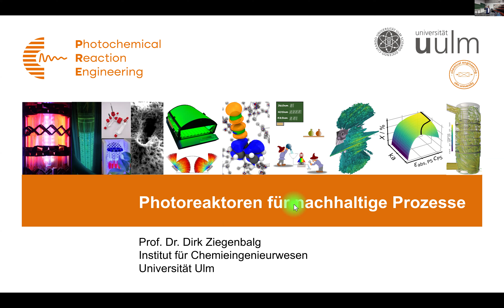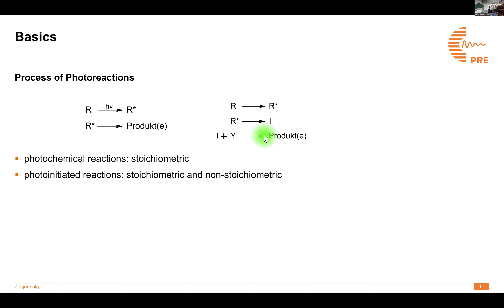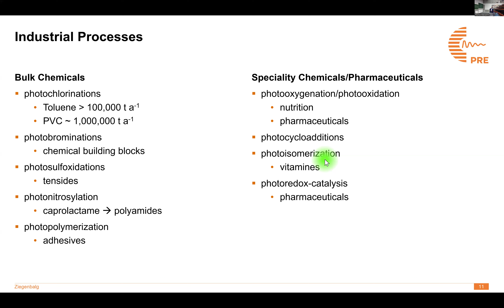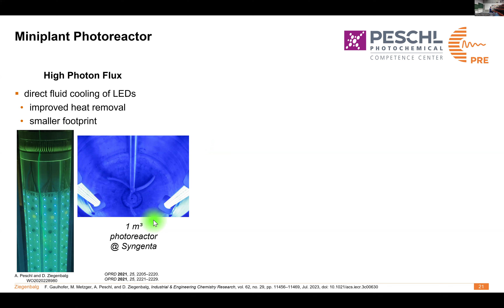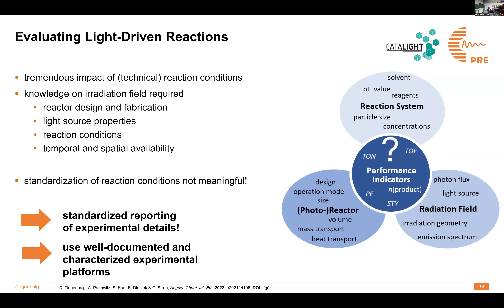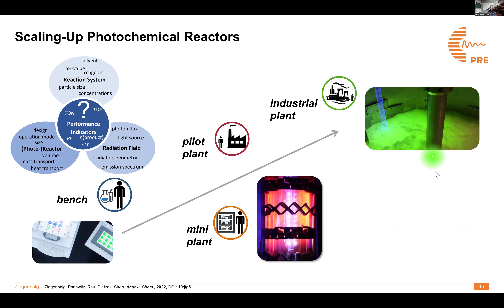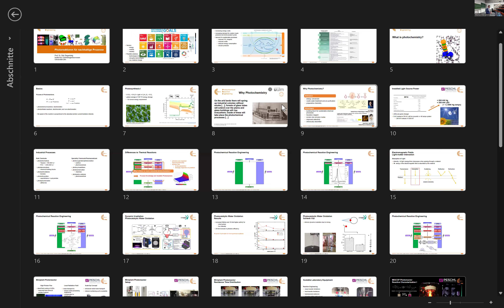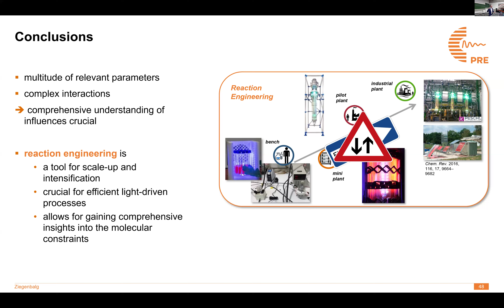Photoreaktoren für nachhaltige Prozesse von Prof. Dr. Dirk Ziegenbalg von der Universität Ulm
Der Vortrag "Photoreaktoren für nachhaltige Prozesse" fand im Rahmen der thematischen Ringvorlesung „Künstliche Photosynthese“ des studium generale der Universität Ulm in Kooperation mit dem Sonderforschungsbereich CATALIGHT am 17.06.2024 statt. Die Veranstaltung wurde zudem über das Projekt H2-Wandel für die Wasserstoffwoche beworben.

Pflanzen produzieren Kohlenhydrate und Sauerstoff aus CO2 und Wasser mit Licht. Mit Hilfe der Photokatalyse kann Licht auch für die direkte Herstellung von Wasserstoff, aber auch Chemikalien wie Vitamin D, εCaprolactam oder das Anti-Malaria-Mittels Artemisinin genutzt werden. In diesem Beitrag wird vorgestellt, wie geeignete Reaktoren für die technische Anwendung entwickelt werden müssen und welche Herausforderungen und Potentiale für nachhaltige chemische Prozesse damit verbunden sind.

Prof. Dr. Dirk Ziegenbalg ist stellv. Institutsdirektor vom Institut für Chemieingenieurwesen und Gruppenleiter des Fotochemischeningenieurwesen. Er arbeitet auch im Sonderforschungsbereichs CATALIGT.